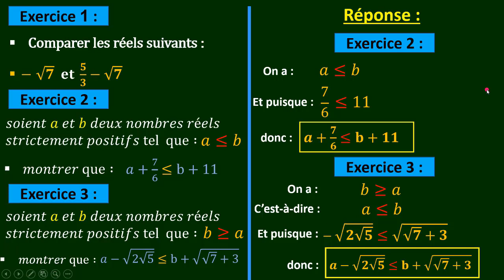الدرس 34 : الترتيب و العمليات (ordre et opérations)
تصحيح تمارين الجزء 3 مش حتقدر تغمض عنيك#